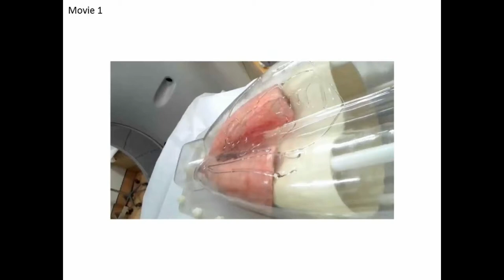Continuous airway measurement on dynamic ventilation CT - Supplementary Video S1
Supplementary video of a methodology paper "Automated continuous quantitative measurement of proximal airways on dynamic ventilation CT: initial experience using an ex vivo porcine lung phantom" published in the open access International Journal of COPD by Yamashiro T, Tsubakimoto M, Nagatani Y, et al.

Background: The purpose of this study was to evaluate the feasibility of continuous quantitative measurement of the proximal airways, using dynamic ventilation computed tomography (CT) and our research software.
Methods: A porcine lung that was removed during meat processing was ventilated inside a chest phantom by a negative pressure cylinder (eight times per minute). This chest phantom with imitated respiratory movement was scanned by a 320-row area-detector CT scanner for approximately 9 seconds as dynamic ventilatory scanning. Obtained volume data were reconstructed every 0.35 seconds (total 8.4 seconds with 24 frames) as three-dimensional images and stored in our research software. The software automatically traced a designated airway point in all frames and measured the cross-sectional luminal area and wall area percent (WA%). The cross-sectional luminal area and WA% of the trachea and right main bronchus (RMB) were measured for this study. Two radiologists evaluated the traceability of all measurable airway points of the trachea and RMB using a three-point scale.
Results: It was judged that the software satisfactorily traced airway points throughout the dynamic ventilation CT (mean score, 2.64 at the trachea and 2.84 at the RMB). From the maximum inspiratory frame to the maximum expiratory frame, the cross-sectional luminal area of the trachea decreased 17.7% and that of the RMB 29.0%, whereas the WA% of the trachea increased 6.6% and that of the RMB 11.1%.
Conclusion: It is feasible to measure airway dimensions automatically at designated points on dynamic ventilation CT using research software. This technique can be applied to various airway and obstructive diseases.